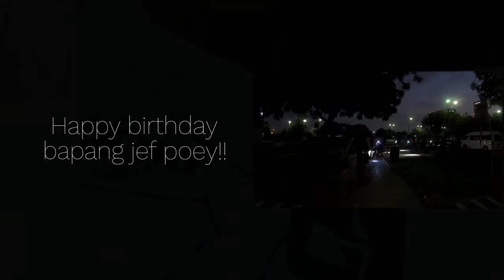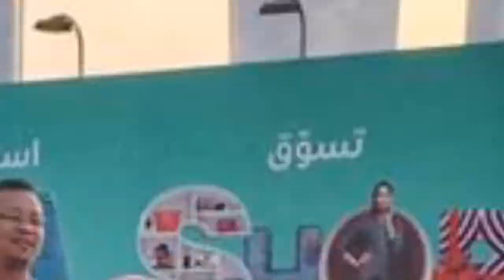Friday the 13th BRAD Ride version 13.09.19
Weekly Brad Grand Ride